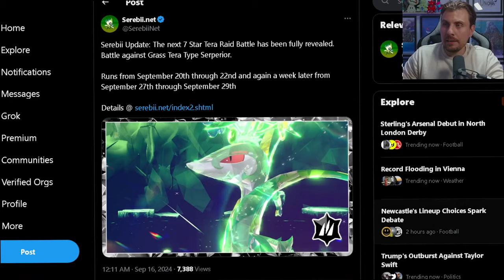7 Star SERPERIOR Tera Raid Event ANNOUNCED in Pokemon Scarlet and Violet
7 Star SERPERIOR Tera Raid Event ANNOUNCED in Pokemon Scarlet and Violet
This video will go over the latest Tera Raid Spotlight Event News for upcoming 7 Star tera raid event featuring Serperior in Pokemon scarlet and violet.